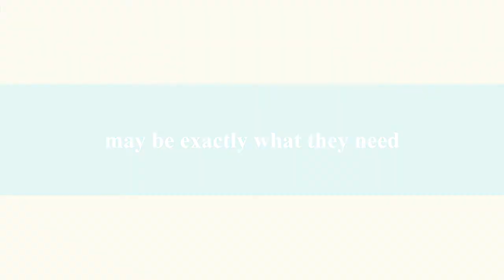"Crème Brûlée" de Dawn Spinella (Bande-Annonce/Trailer) - Cineffable 2020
"Crème Brûlée" de Dawn Spinella a été présenté lors du 32e Festival international du film lesbien et féministe de Paris, organisé par Cineffable en 2020.

CRÈME BRÛLÉE
Réalisatrice : Dawn SPINELLA
Fiction, États-Unis, 2019, 10', VO/ST.
Distribution : Jupiter Monkeys Production Company

Jusqu'où irez-vous pour séduire celle que vous aimez ? Déguster une crème brûlée à Paris, par exemple ?

How far can you go to seduce the one you love? As far as a crème brûlée in Paris?